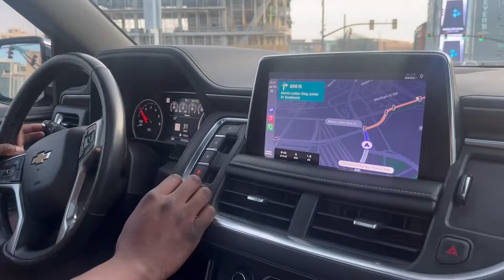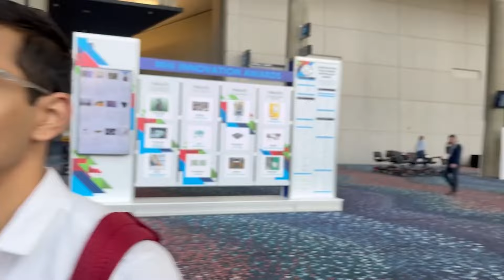Atlanta Vlog Part 2/2 | MODEX 2024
As per the YouTube Studio Metrics, More than 70% of the viewers are non subscribers.
I am planning to reach 500 subscribers by the end of 2024. That would be really fun.

About Me:
I am 22 y/o, currently pursuing M.Eng in Robotics from University of Maryland. I love editing videos so I try shoot something trash and try to level up using my editing skills :XD . I shoot these videos because I feel this puts me out of my comfort zone and helps me enhance my communication skills and also help me overcome the fear of public speaking. I put videos on YouTube because I want to look at them in future and get nostalgic :p

Snapchat (Somewhat Active): ksurajj23